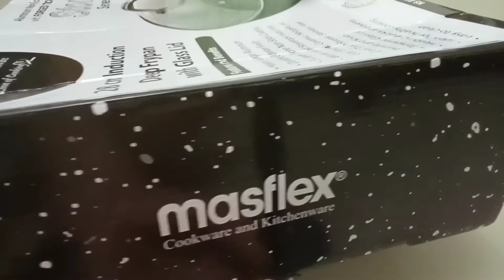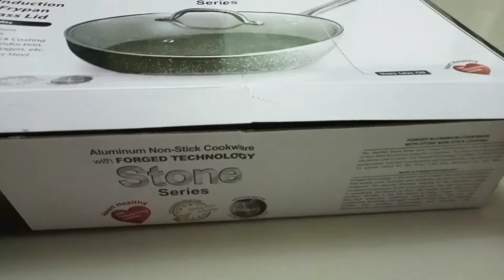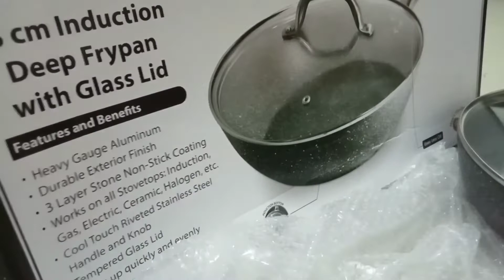UNBOXING | FIRST UPLOAD AS MONETIZED